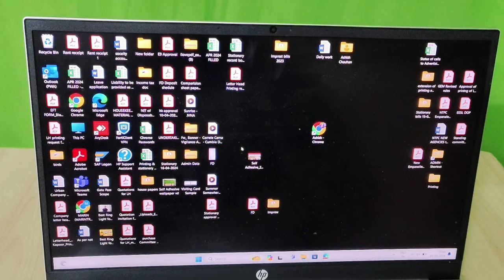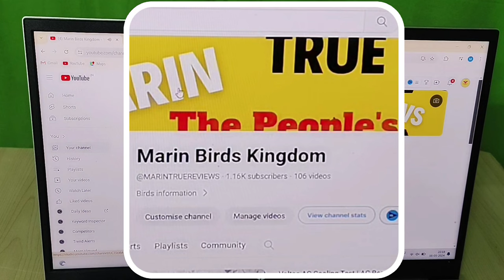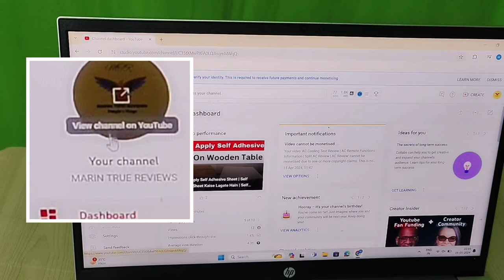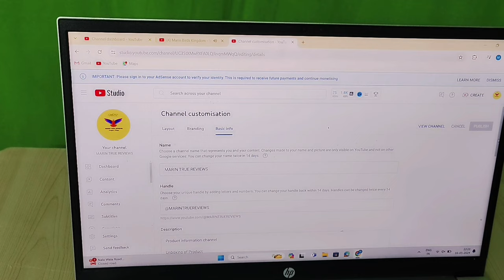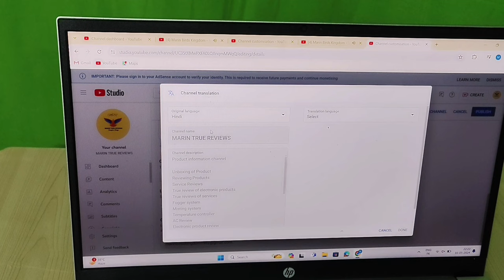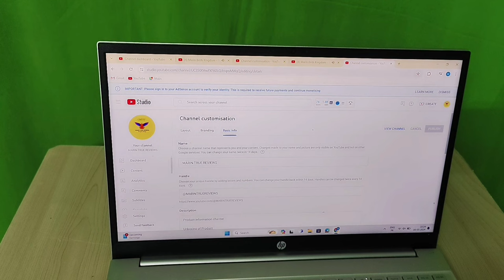Youtube Channel Name & Description Change & Update कैसे करे | How to Change Youtube Channel Names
Marin True Review